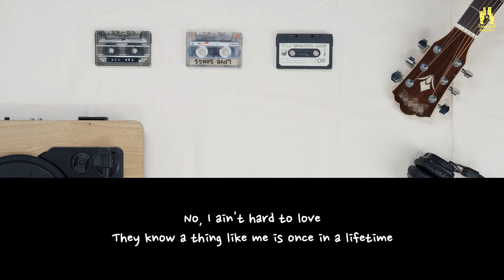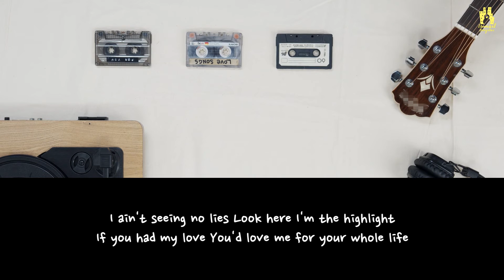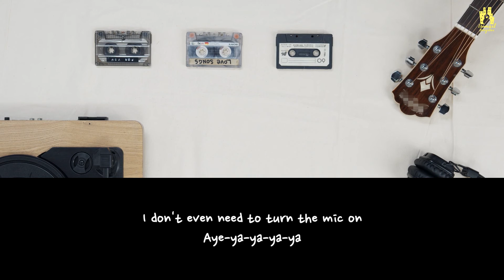TWICE (트와이스) - ICON [ACOUSTIC GUITAR COVER VERSION]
Loves to listen to acoustic music? acoustic / guitar version of “ICON” by TWICE (트와이스) from Ismail Bergitar Acoustic Cover.

Lyrics:
Yeah, yeah, yeah, mmm
I'm over the top, so what
I'm just tryna give 'em all the what they want
No, I ain't hard to love
They know a thing like me is once in a lifetime

Spotlight on me even when we laying in the dark
I don't even mind 'em seeing all my battle scars
Couple twists and turns, they took me straight to where we are
Outta the ashes, I'm coming alive

I think that's why they eyeing me
Watchin' me
My legacy
I took it to the top
From the start
Never stop

I ain't going nowhere, I'm an icon
When all them other nobodies are long gone
I don't even need to turn the mic on
Aye-ya-ya-ya-ya

Damn, I got it
I'm iconic

Chasing the footsteps
You're tryna act too blessed
Tryin' too hard, na-na-ooh-ooh
But you best better stay calm
Stop trying be too on

I'm iconic

Ooh-ooh-ooh-ooh-ooh, yeah, yeah (Yeah)
Ooh-ooh-ooh-ooh-ooh, yeah (Yeah)

I'm iconic

Don't gotta tell me twice
I'm just tryna give 'em all the what they like
Got me so up, I'm fly
Up in a lifted state of mind

Imagine you living the high life
Every second of your life
Everything better, I'm loving the view from the high rise
Even when it's high tide
I know that you wanna
Get into the middle of my ocean
You gotta

Gimme all my props 'cause
Baby, I'm a hustla
When they talk about me, they all saying "Oh, I love her!"
I ain't seeing no lies
Look here I'm the highlight
If you had my love
You'd love me for your whole life

Watchin' me
My legacy
From the start
Never stop

Aye-ya-ya-ya-ya

I'm iconic

I'm iconic

Ooh-ooh-ooh-ooh-ooh, yeah (Yeah)

I'm iconic

Welcome to the Ismail Bergitar Acoustic Guitar Cover YouTube channel! On this channel, you’ll find a variety of acoustic guitar cover videos with lyrics, including pop rock, R&B, hip hop, piano, acoustic, and electropop genres from Taylor Swift, Ariana Grande, Blackpink, BTS, Twice, Bruno Mars, Olivia Rodrigo and more.

*COVER PERMISSION*
Please include "Instrumental Music by a Ismail Bergitar and a karaoke video link in your video description. As a form of support and appreciation.

*RULES*
If using Ismail Bergitar Karaoke Music:
- DO NOT register with publishing / content ID (copyright) / Release to digital stores (Joox, Spotify, etc.).
- DO NOT upload to karaoke applications such as smule, wesing & the like.

- Ismail Bergitar -

Gear :
Custom Stratocaster Electric Guitar / Custom Acoustic Guitar - Gotham GAC-1(cable) - Zoom G3N - Audio Kontrol 1 - Logic Pro X(Stock Plugin Reverb and Delay) -  Fabfilter Pro-L 2